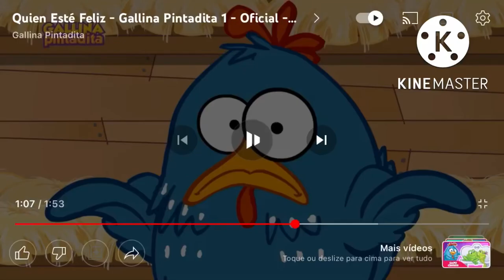(REUPLOAD) Uiii Effects Sponsorsed By Preview 2 Effects